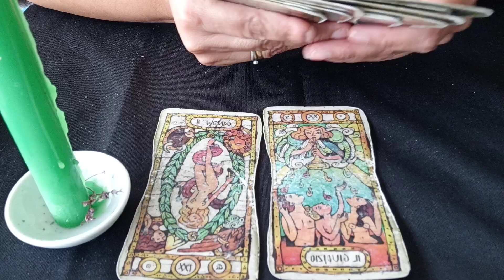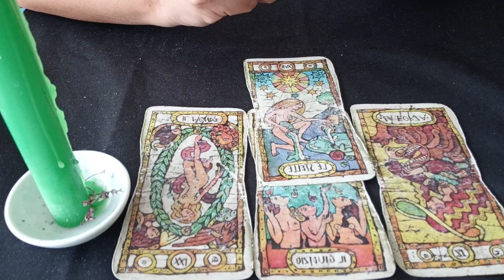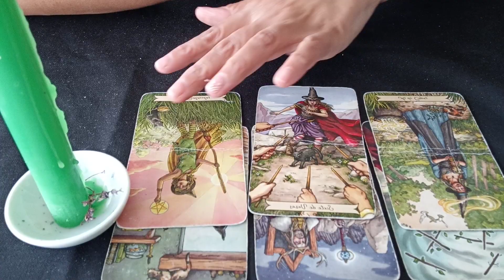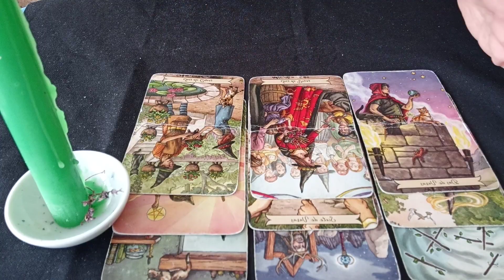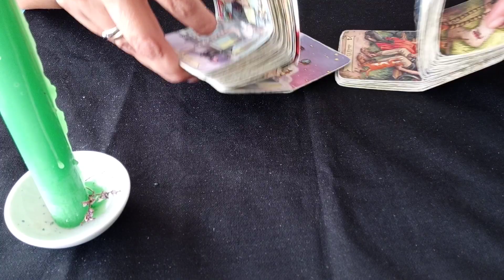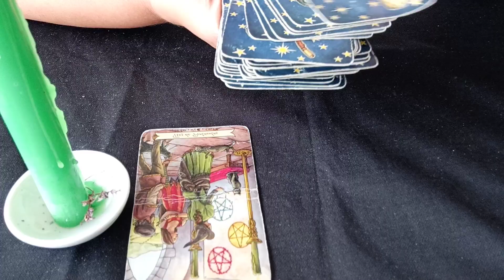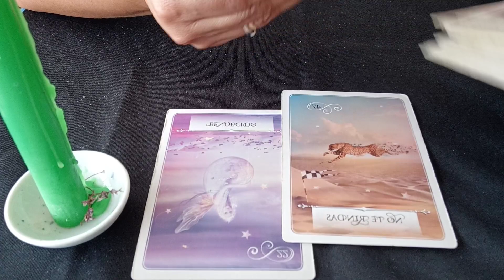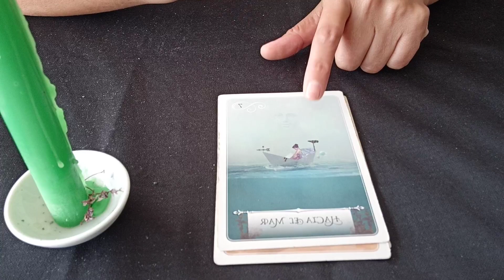VIRGO MAYO 2021